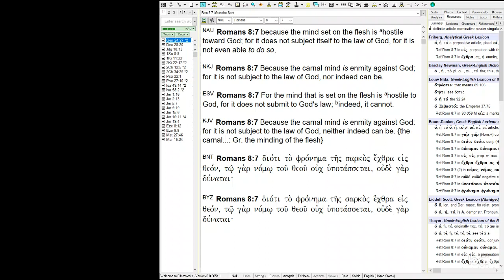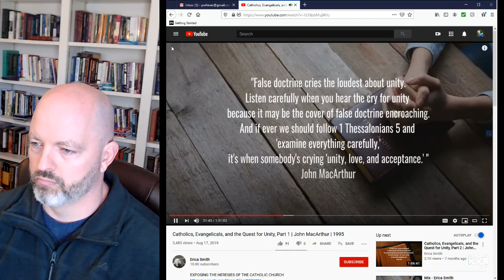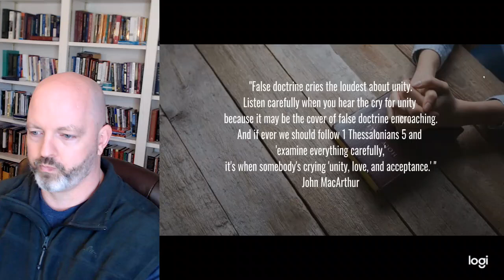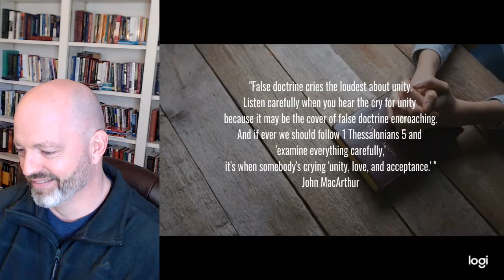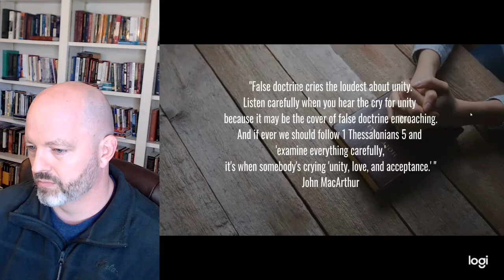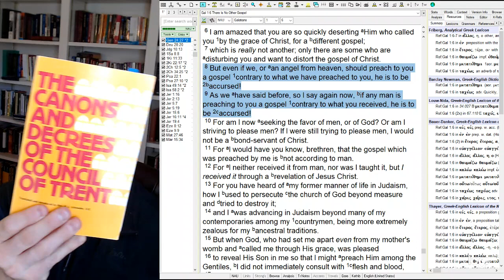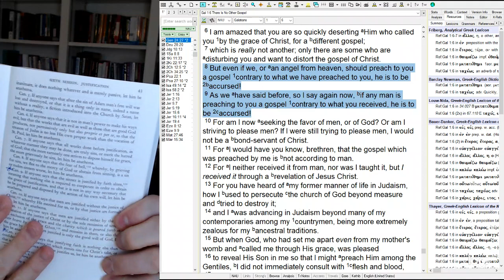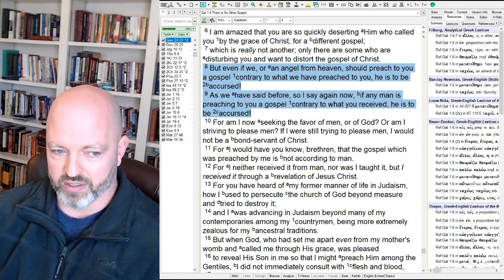BHPC Pulpit Supplemental #39 - Evangelicals and Catholics Together, An Analysis PT02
Here is part 2 of the John Ankerberg show where D. James Kennedy, John MacArthur, and R. C. Sproul addressed the so-called "Evangelicals and Catholics Together" document.

In this program, I was able to get through the second program contained in the Part 1 YouTube video.